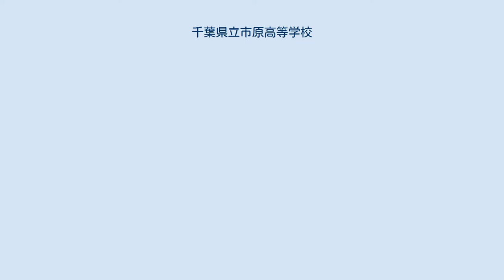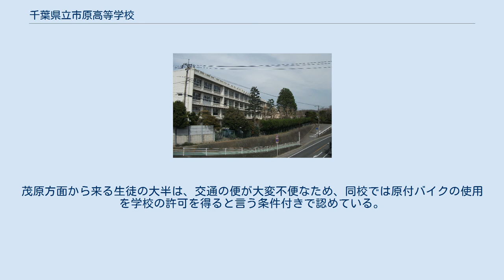千葉県立市原高等学校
日本のその他専門教育を施す学科設置高等学校_(廃止)
千葉県立市原高等学校（ちばけんりつ いちはらこうとうがっこう）は、千葉県市原市牛久にある県立高等学校。
 1926年に市原学館として設立。
1927年に組合立市原中学校と改称。
1948年に県立へ移管された。
 以上の経緯より学校名は旧市原郡に由来する。
 学制改革で県立市原高等学校となり、一時期千葉県立市原第一高等学校と改称されるが、1961年に元の名称に戻った。
 1998年に英語科を併設したが、2007年度（平成19年度）に生徒減少の理由から廃止された。
 2009（平成21）年度に全ての普通教室に冷房装置が設置された。
 2018年（平成30年）8月 - 鶴舞桜が丘高校と統合することを発表。
 2019（平成31／令和元）年4月に園芸科を新設。
また、鶴舞桜が丘高校の在校生は市原高校に転籍し、校舎移動になるため、鶴舞桜が丘高校の2学科が2021年3月まで暫定的に設置される。
 千葉県立市原高等学校の前身である、「千葉県市原第一高等学校（以下、同校）」の名称であった1952年時に設立された分校が現在の千葉県立京葉高等学校（以下、京葉高校）である。
 設立された当初の京葉高校の名称は「千葉県市原第一高等学校定時制課程八幡分校」である。
 同校は市原市域のほぼ中央にあるため、北部の五井方面からはもとより、茂原方面からも来る生徒が多い。
茂原方面から来る生徒の大半は、交通の便が大変不便なため、同校では原付バイクの使用を学校の許可を得ると言う条件付きで認めている。
 男女別々 男女混合 （平成22年度現在） 運動系 文化系